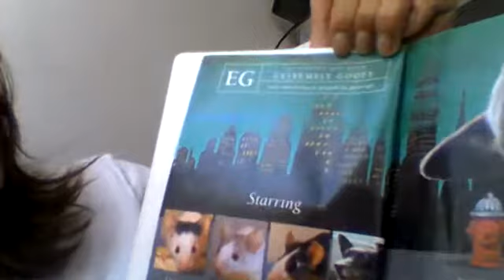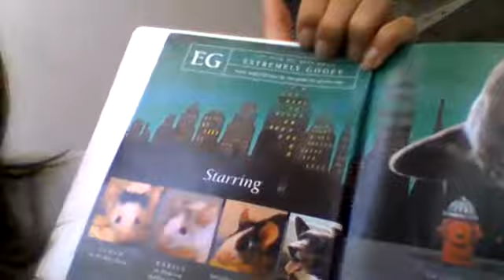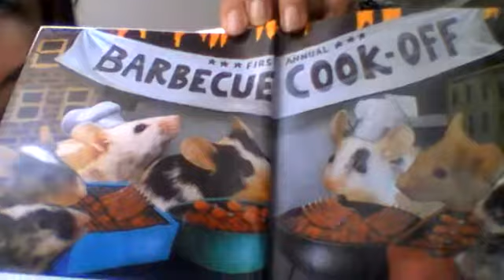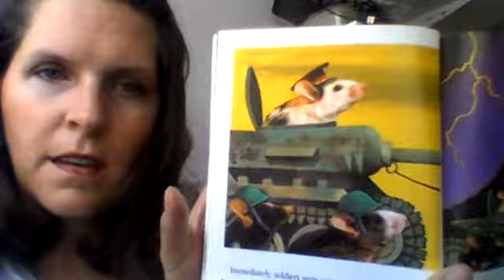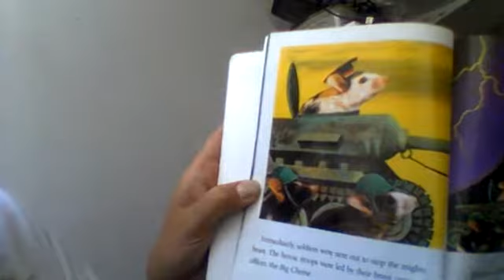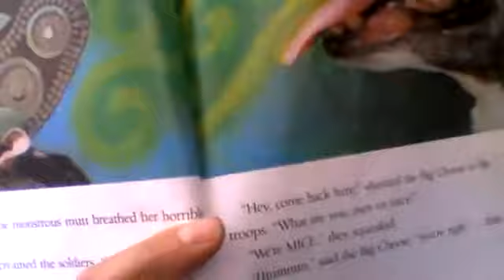Library find ramble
This is just a toss out or use somehow, so here it goes.